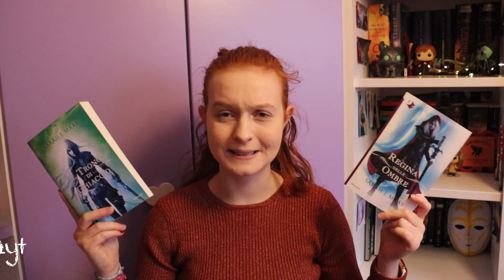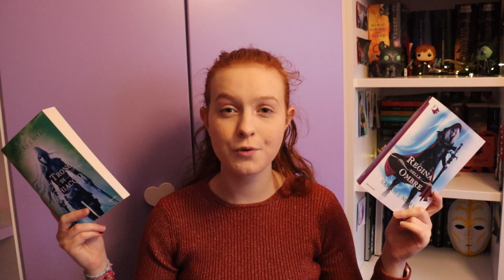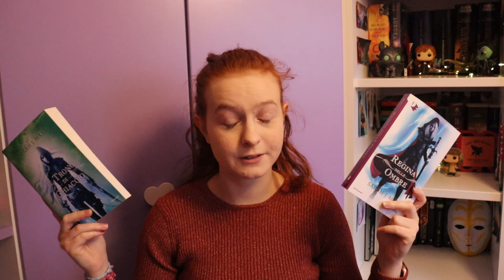TOP 5 LIBRI del 2020 | Maldi_200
Ciao, oggi vi parlo delle mie 5 saghe libresche preferite del 2020.
Ci tengo a ricordarvi che è una classifica basata sul mio personale  gusto e che si tratta di libri che io ho letto nel 2020 anche se gran parte di questi è uscito prima.